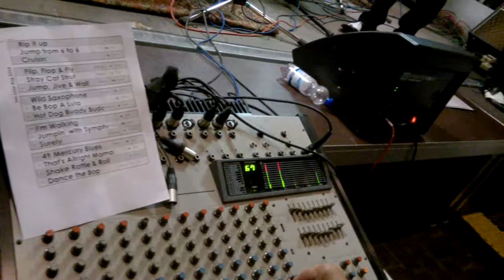Em Bebby si Jazz 2014, FLAGSTAFF 50`s GOES SWING, Part II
Brucht kei Beschriibig eifach nur aluege ;-)